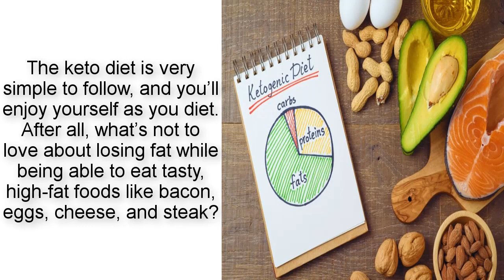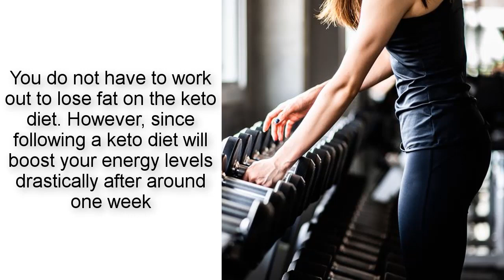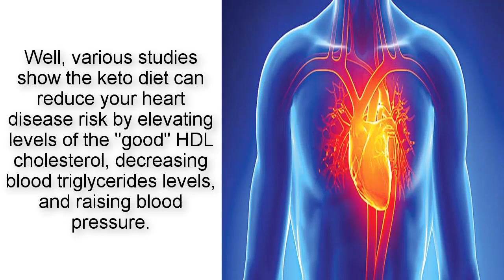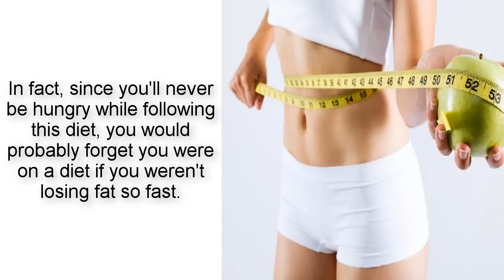Six Reasons Why the Keto Diet Is the Holy Grail for Fat Loss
Get Your Custom Keto Diet Plan

Reason #1. Significantly increases fat burning.
Reason #2. It’s simple and easy to follow.
Reason #3. Hunger cravings will fade.
Reason #4. You don’t have to exercise to reap the benefits.
Reason #5. It’s healthy and safe.
Reason #6. You’ll lose weight like clockwork.